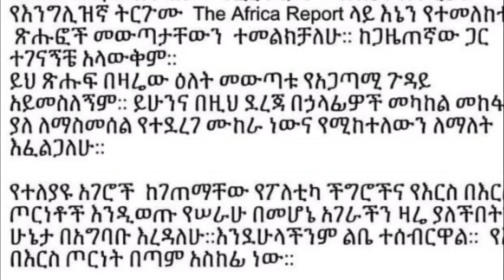ሓደሽቲ ዜናታት ትግርኛ tigrigna breaking news november 24 2021